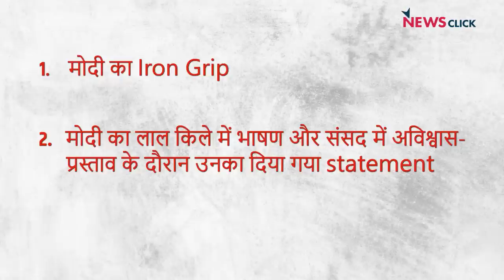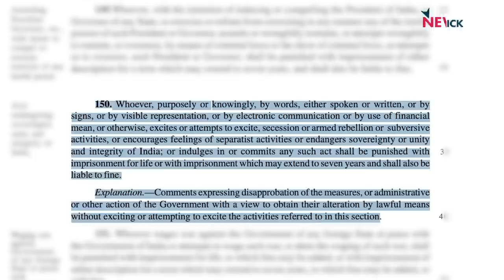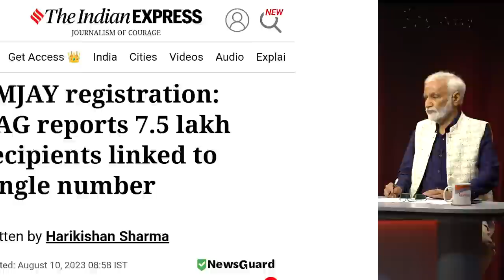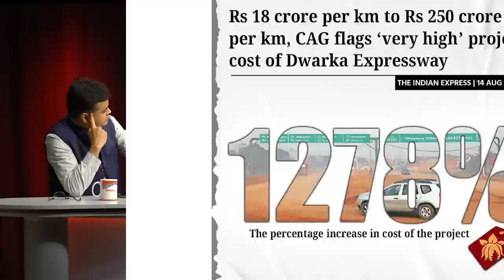Modi का Iron Grip; भ्रष्टाचार के आरोपों में घिरती सरकार | India ki Baat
India ki Baat के इस एपिसोड में वरिष्ठ पत्रकार Bhasha Singh, Urmilesh और Abhisar Sharma चर्चा कर रहे हैं कि कैसे Modi सरकार DATA संरक्षण बिल ,भारतीय न्याय संहिता के ज़रिए जनता के अधिकारों पर अंकुश लगा रही है। इसके अलावा वे बात कर रहे हैं प्रधान मंत्री का लाल किले पर दिए गए भाषण के बारे में हुए, साथ ही भ्रष्टाचार को लेकर एक्सपोज़ होती Modi सरकार के बारे में।